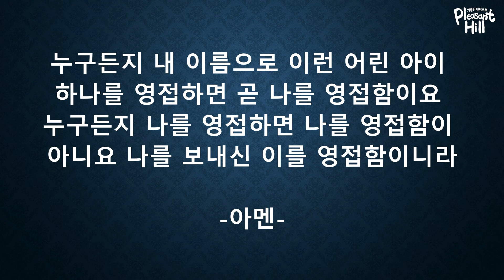Morning 04/11/2022 Service (The FUMC in Flushing)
2022년 사순절 새벽연합성회 "너와 함께 있으리라"
설교자: 김대기 목사